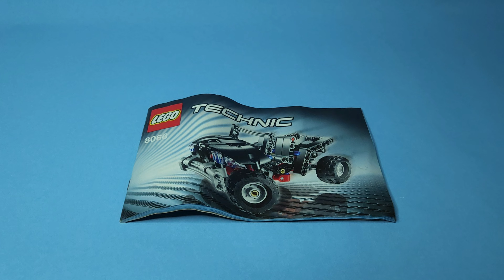Lego Technic (8066) Off-Roader Build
I am building the Lego Technic Off-Roader (8066) model in this video, I hope you enjoy watching it.